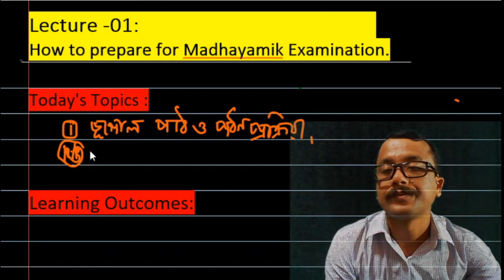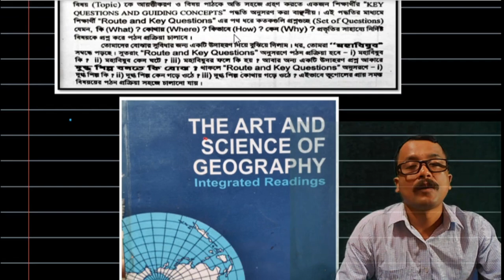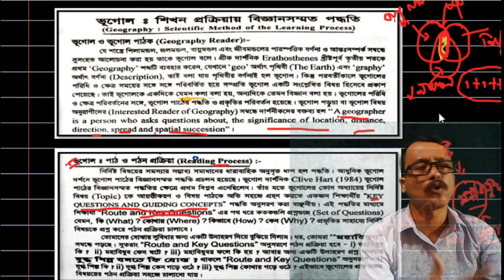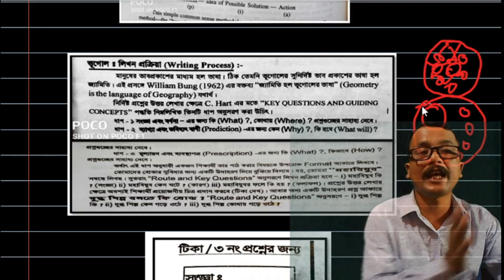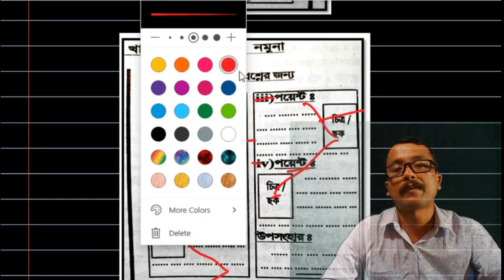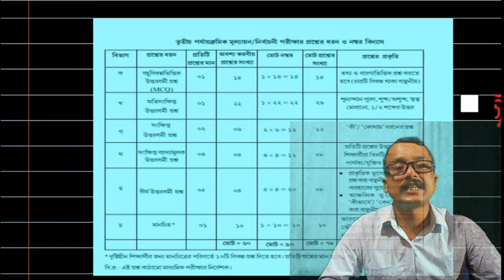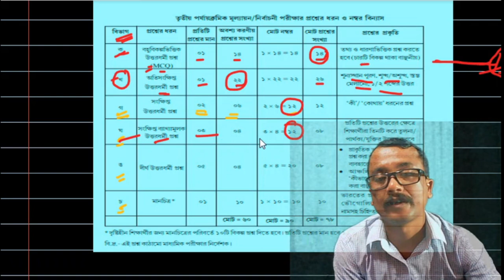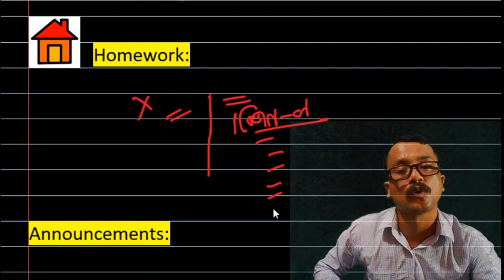WBBSE:দশম শ্রেণি - ভূগোল। ভূগোল বিষয়ের মাধ্যামিক পরীক্ষার প্রস্তুতি ? Tips & Tricks : Geo VISION.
Geography : Reading method.
Geography: Writing process as per guide line of West Bengal Board Of Secondary Education,
Geography : Syllabus for 2021.
Geography: Number division as per guide line of West Bengal Board Of Secondary Education,
Tips & Tricks: How to score 95 % to  99% marks in board examination.